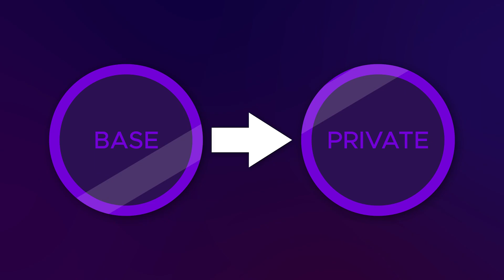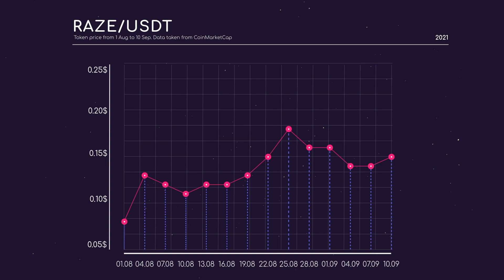Raze Network Introduction: Bringing Privacy To DeFi and Web 3.0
0:00 - Introduction
0:18 - Solutions
0:44 - RAZE Token
1:24 - Token Vesting and Charts